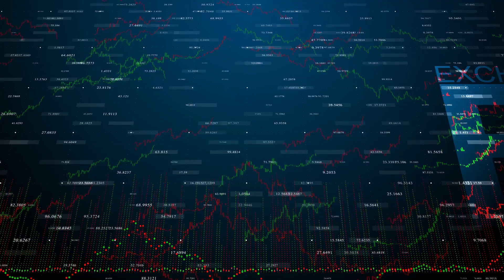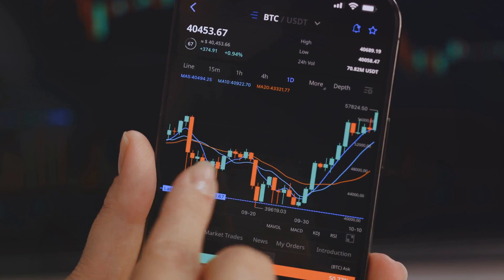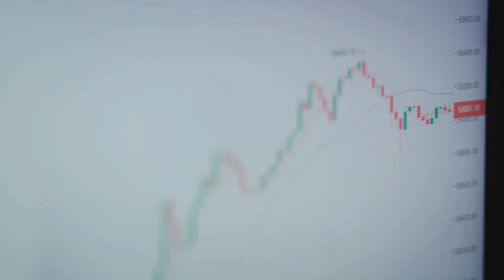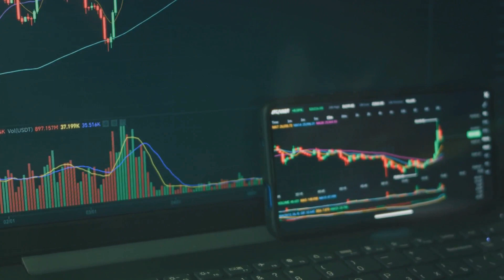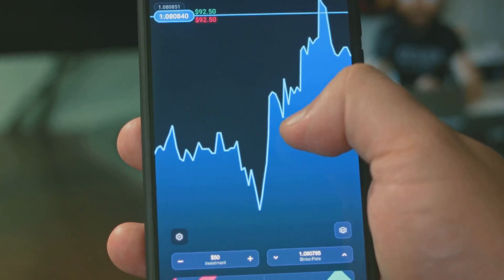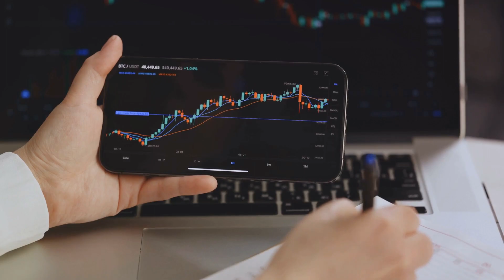Why Investing in MicroStrategy Stock Might Not Be the Best Path! 📉💹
📉 Is MicroStrategy Stock the Right Bitcoin Play? In this video, we'll explore the potential pitfalls and risks of using MSTR as a vehicle for Bitcoin investment. From market dynamics to alternative strategies, join us for an in-depth analysis of why buying MicroStrategy stock might not be the optimal path to ride the Bitcoin wave.

📊 Topics covered:

💹 Stock Volatility: A comprehensive look at the inherent volatility and risks associated with MicroStrategy stock.
💡 Dependency on Bitcoin: Unveiling the challenges of tying the success of MSTR directly to Bitcoin's market performance.
⚖️ Market Dynamics: Analyzing how broader market trends can impact MicroStrategy's stock performance.
🔄 Alternative Strategies: Exploring other avenues for direct Bitcoin investment and portfolio diversification.
🌟 Risk Mitigation: Insights into strategies to mitigate risks when considering MicroStrategy as a Bitcoin investment vehicle.
💬 Join the conversation in the comments! Share your thoughts on MicroStrategy as a Bitcoin investment, and let's engage in a discussion about the complexities and alternatives in the crypto investment landscape. 🗣️🤔